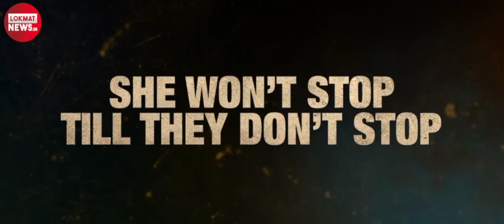Mardaani 2 | Mardaani 2 Teaser | Mardaani 2 Rani Mukerji | Mardaani 2 Film | Rani Mukherji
Mardaani 2 Teaser: Mardaani 2 is a thriller film written and directed by Gopi Puthran and produced by Aditya Chopra. It stars Rani Mukerji and is a sequel to Mardaani, with Mukerji reprising the role of police officer Shivani Shivaji Roy. In this film, she goes up against a 21 year old villain. The film is scheduled to be released  on 13 December 2019.